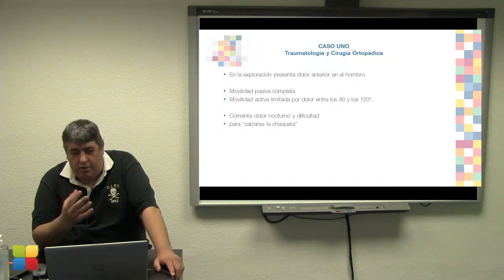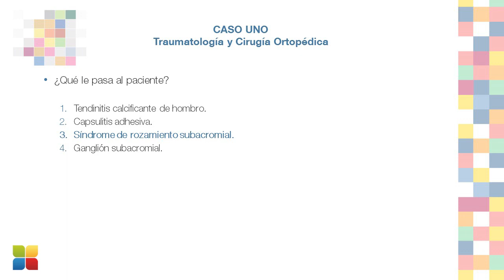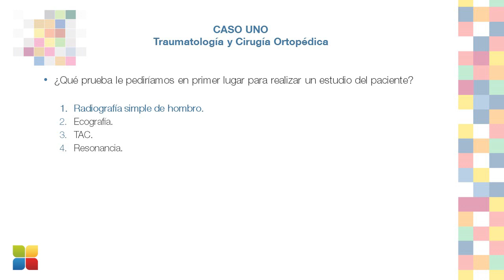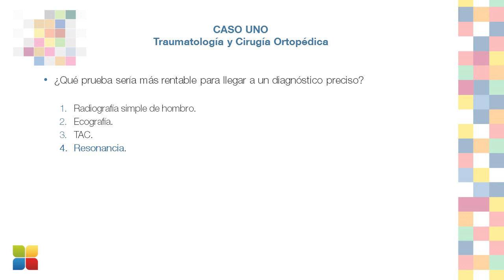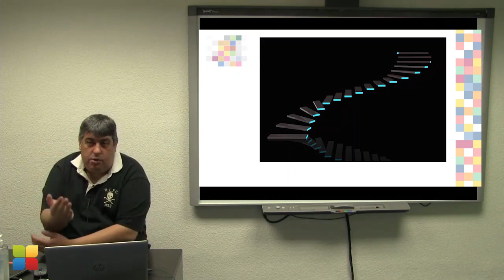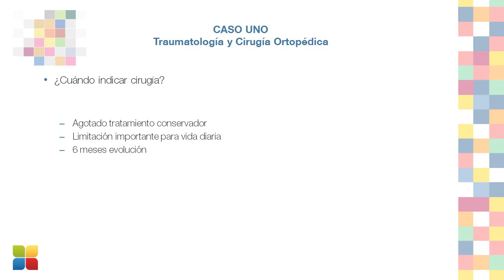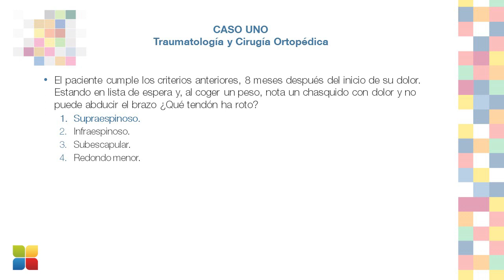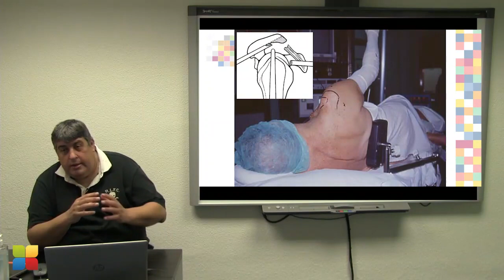CuarTO de hora 46